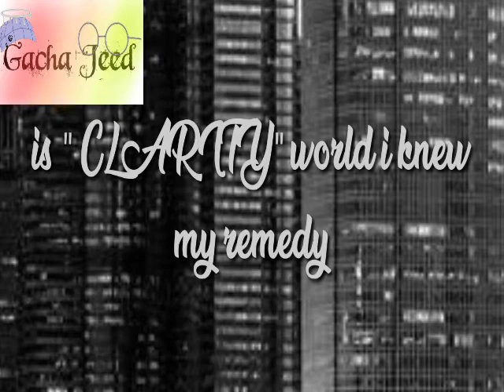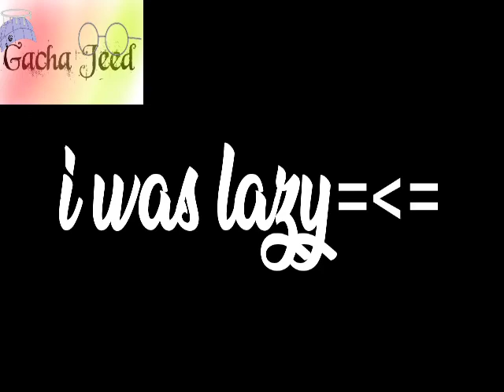Clarity meme butchtercup (GACHA club)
Here it's finally done